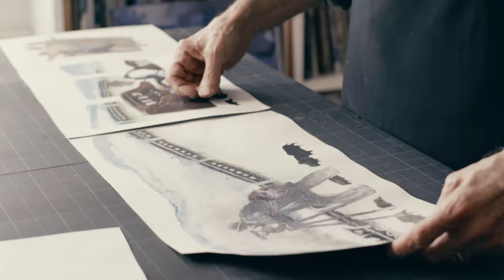The Data Center Mural Project: Monotype to Mural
See muralists translate artist Gary Kelley’s handmade monotype to the wall of the Google data center in Council Bluffs.

Find out more about the mural and Gary’s work at g.co/datacentermurals